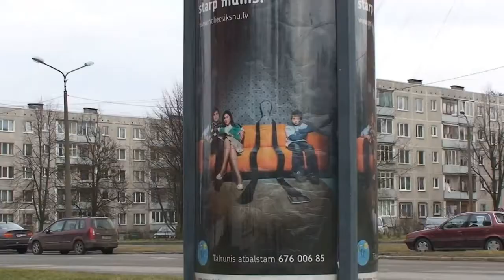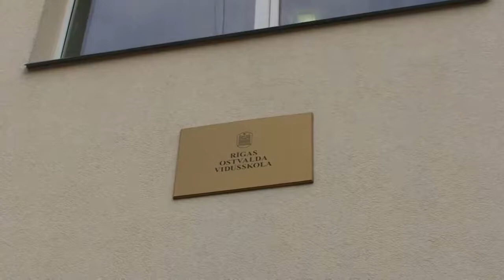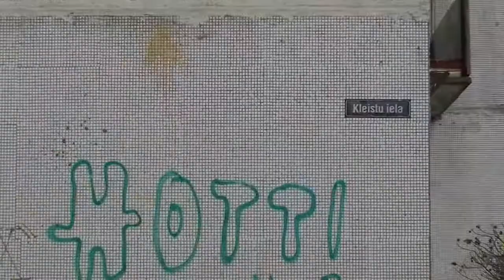Riga Imanta 08 01 2014